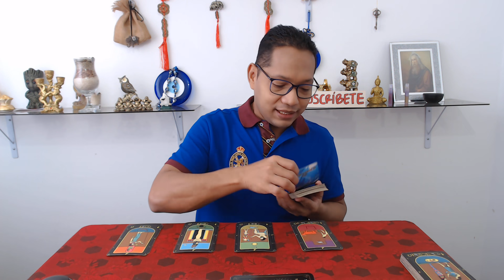LIBRA! UNA MUJER TE DISTANCIA DE TU PAREJA. MIRA PORQUE!